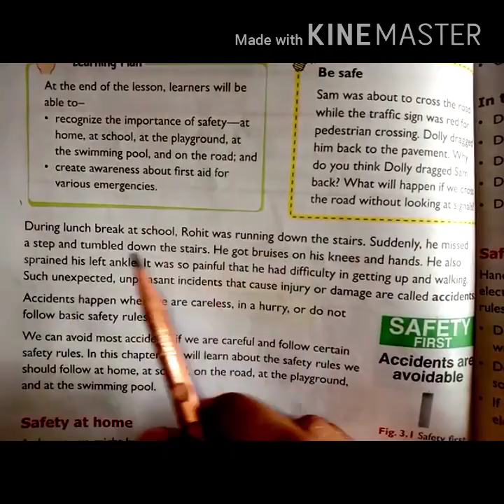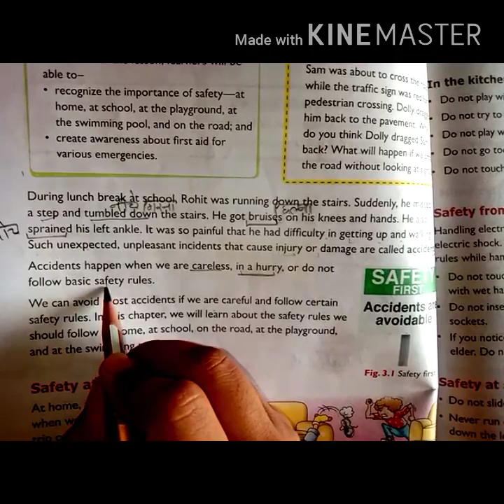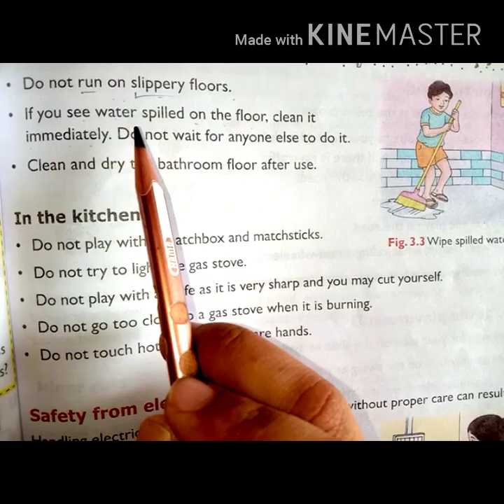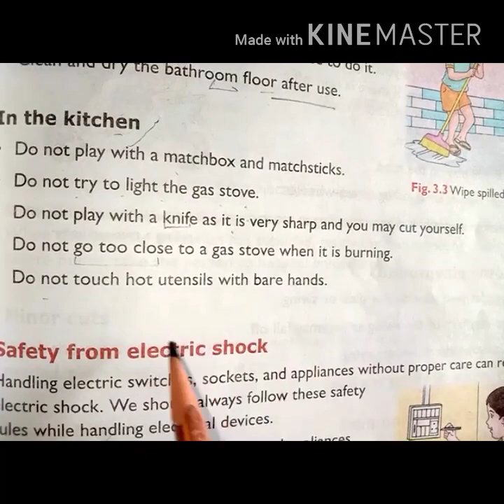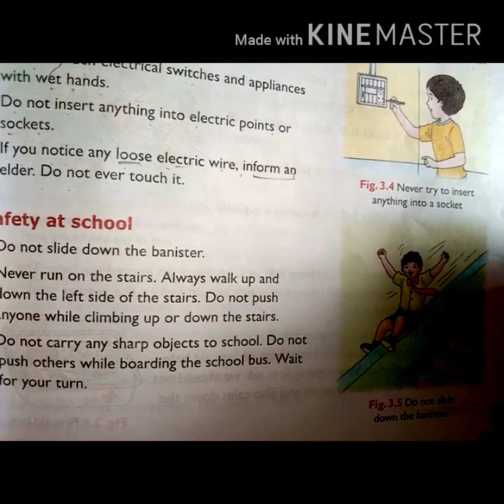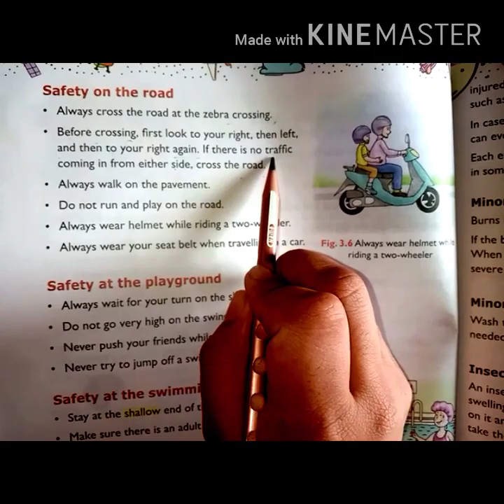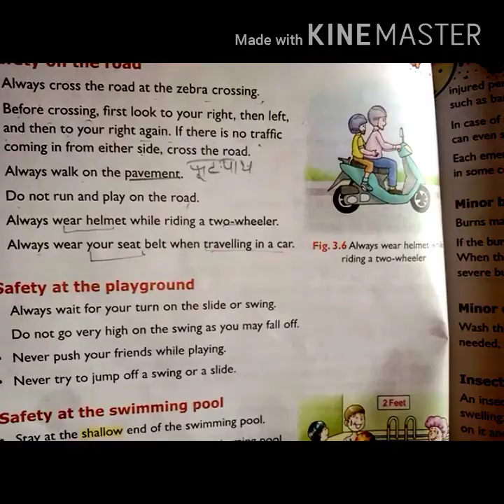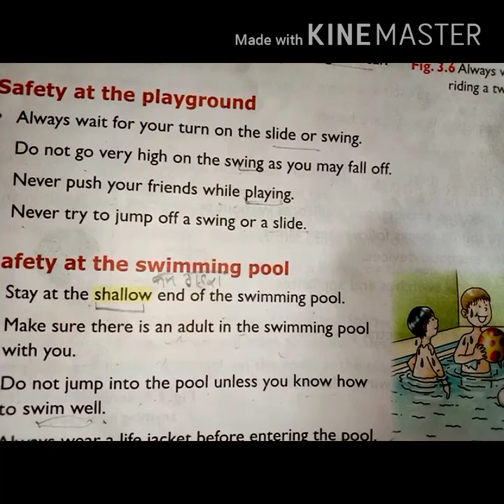Chapter -3 (Safety rules)